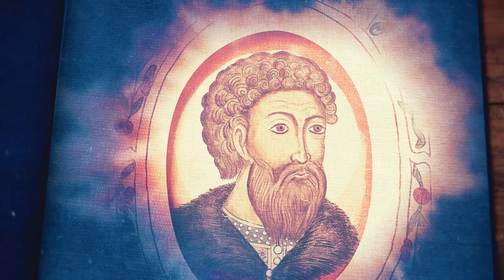Age of Empires IV: The Rise Of Moscow: Hold Against The Horde: 1382 (Hard)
Campaign - The Rise Of Moscow
Mission - Hold Against The Horde 1382
Difficulty - Hard